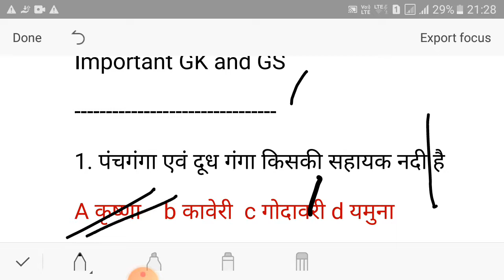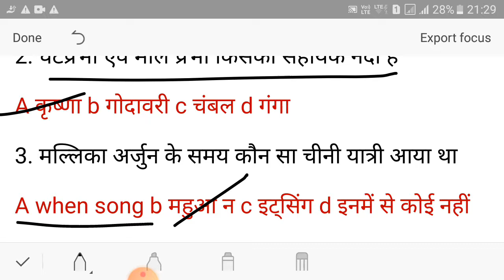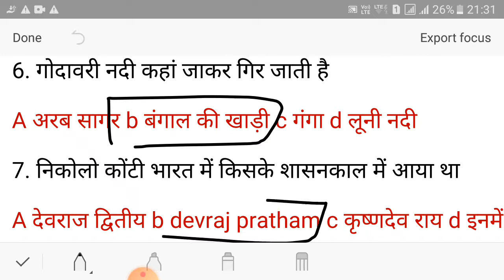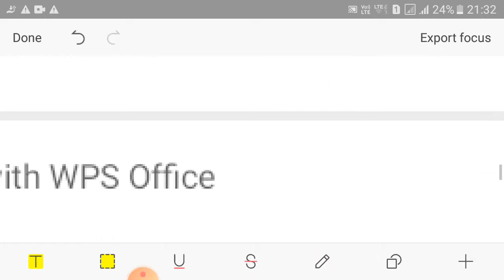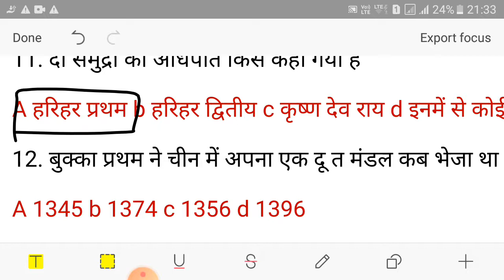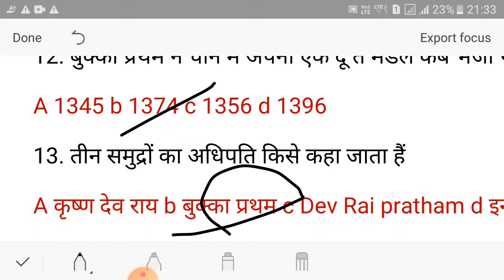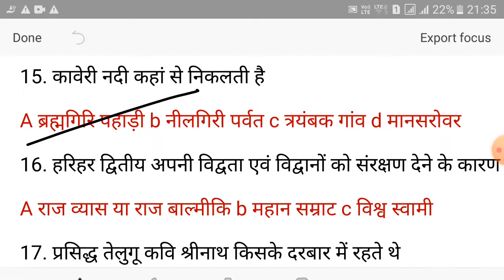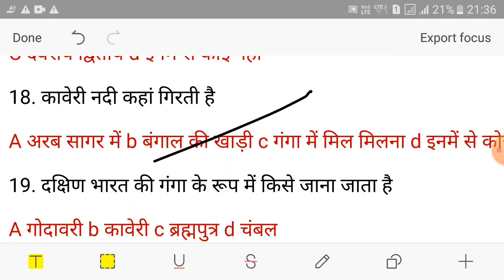mission Bihar daroga, super 20 question set for all exam, BPSC Bihar police constable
mission Bihar daroga, super 20 question set BPSC PT and mains Bihar police constable Bihar Amin Bihar forest guard up lekhapal up daroga PT and mains UP PCS mpcs UPSC, SSC CGL CPO CHSL railway NTPC and group d , Rajasthan patwari Haryana SSC Haryana patwari all banking exam air force navy CDS SSC MTS DRDO MTS Delhi police constable Delhi forest guard Delhi subordinate

Join now Our Telegram Channel
UPSSSC Lekhapal SI Exam
Daily Current affairs question